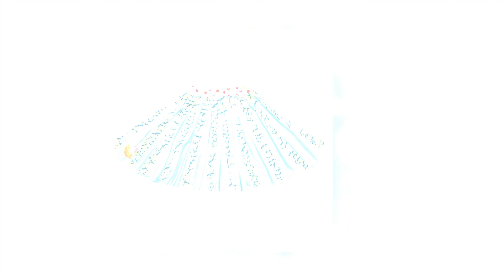Latest designer baby skirt /kids skirt designs for baby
Hello friends latest designer dresses jama kurti plazo for girls video pasand aya too